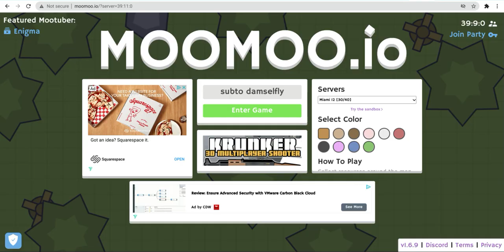i gave up on this game